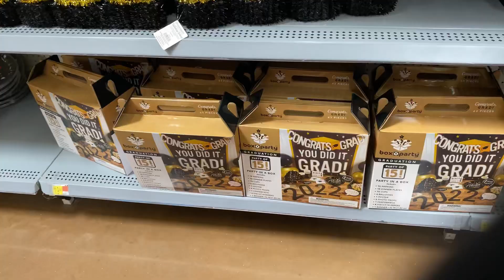Errands with my mom | Graduation 👩🏼‍🎓 | VLOG 5